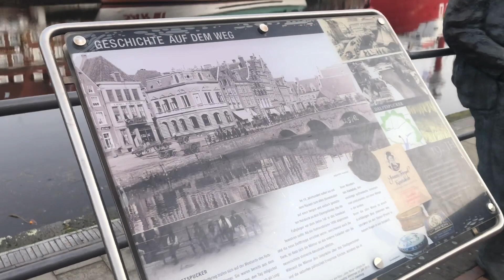EMDEN OSTFRIESLAND GERMANY 🇩🇪 WALKING TOUR 4K